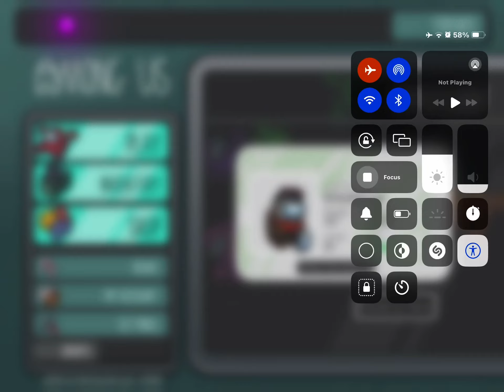BEST HIDING SPOTS IN AMONGUS HIDE AND SEEK! (i died lol)